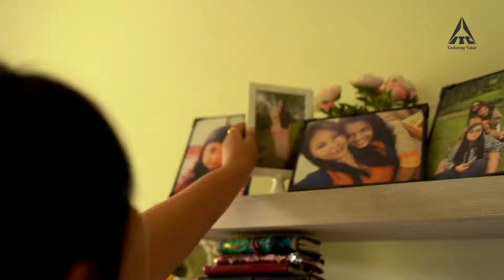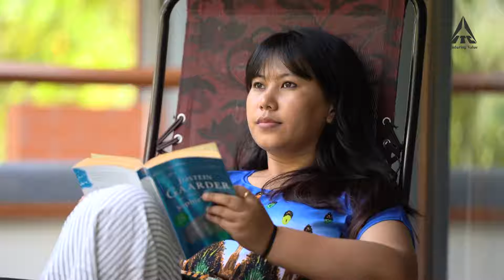Reflections - ITC - 2020 - S1 - YANSING